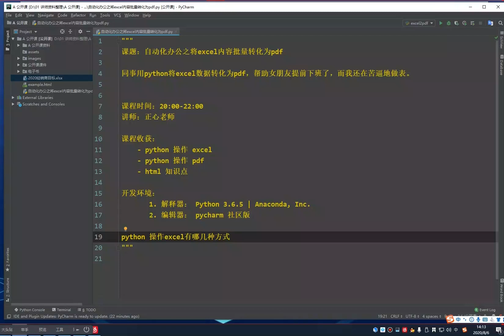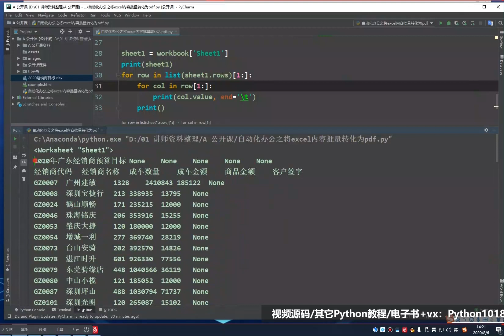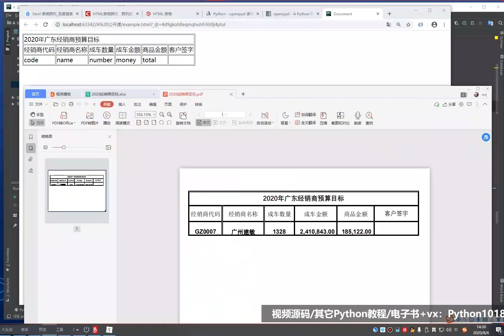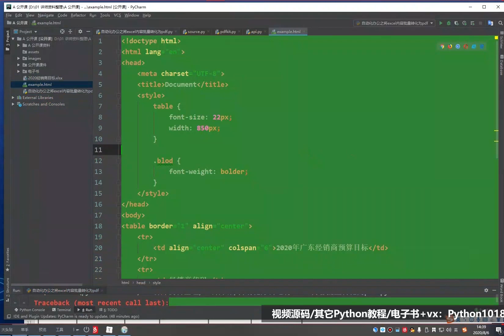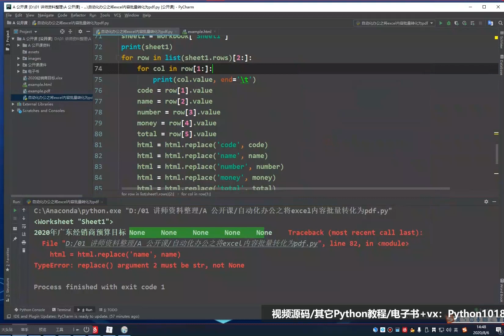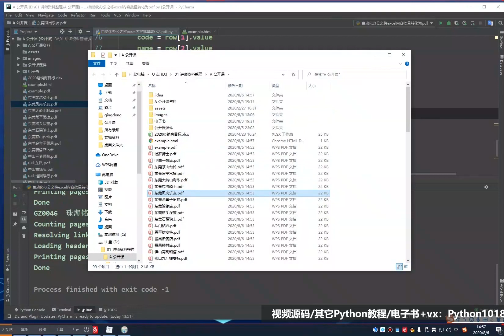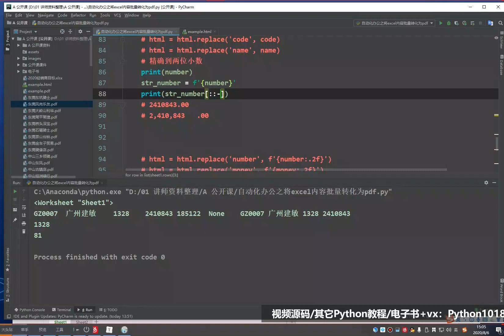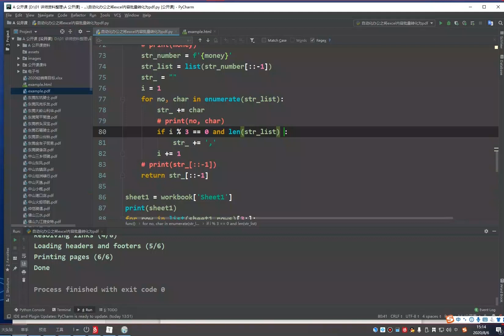【Python自动化办公】将Excel数据转化为PDF格式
视频源代码和其它Python资料教程/数百本电子书领取q群：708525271 或添加小助手WeChat(vx) ：Python1018